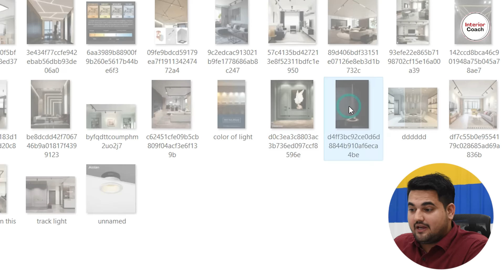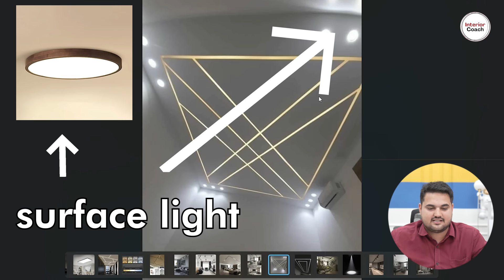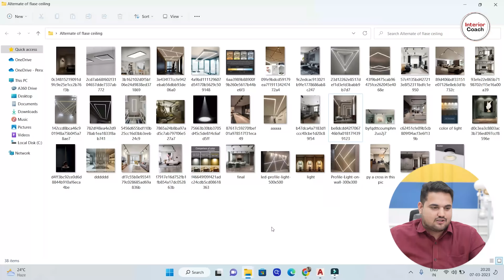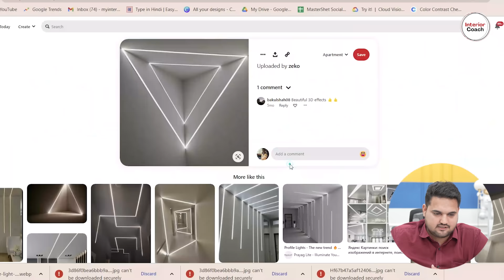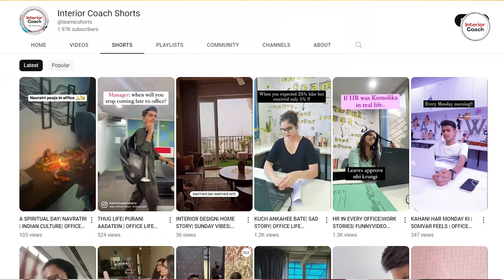Light without False Ceiling, Types of Light in False Ceiling, Profile Light Design in False Ceiling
Buy Lights here
- COB Lights
- Track Lights
- Spot Light
- Surface Lights

-Interior Coach Other Channel Links
1.Instagram-See our Portfolio On Instagram
2.Facebook: Facebook.com/myinteriorcoach

interiorcoach,builder,contractor,interior decorator,interior design,online building consultant,online interior consultant,architect,civil enginner,estimate,Light without False Ceiling,Types of Light in False Ceiling,Profile Light Design in False Ceiling,Which lights are best for false ceiling?,What is profile light in false ceiling design?,Is profile light good on false ceiling?,What is the price of profile lighting false ceiling?,Which shape ceiling light is best?

Is profile light good for home?
Which company is best for profile light in ceiling?
Is false ceiling necessary for ceiling lights?
What lights can be used without a false ceiling?
What is the latest trend in false ceiling design?
How can I decorate my room without light?
How can I increase the light in my room without a false ceiling?
Which light is better for false ceiling?
Which light is best for false ceiling round or square?
Can we use Tubelight in false ceiling?